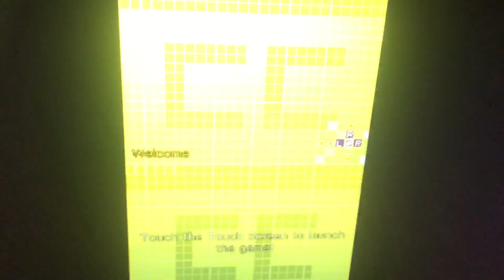Zoo Digital Publishing/Little Worlds Studio (2010)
Zoo Digital Publishing Presents for Nintendo DS “Color Cross” (2010)